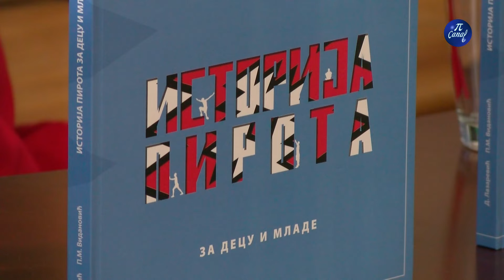Promocija knjige „Istorija Pirota za decu i mlade“